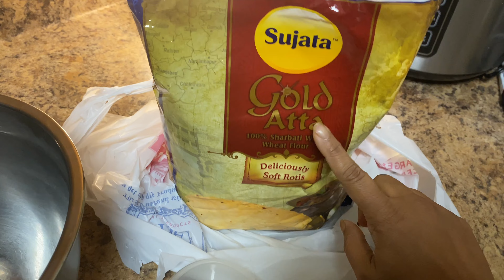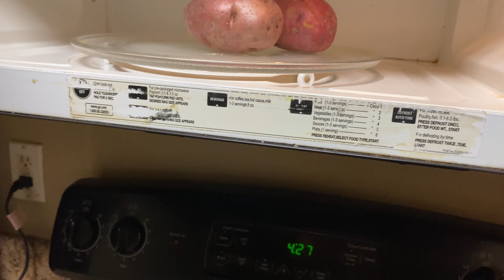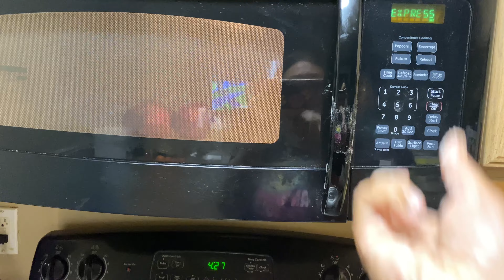Cheese paratha recipe/চিজ পরোটাcheeseparatha